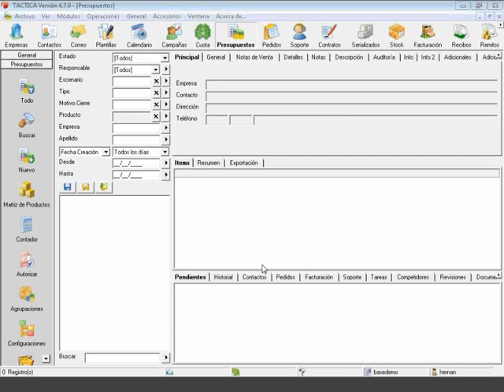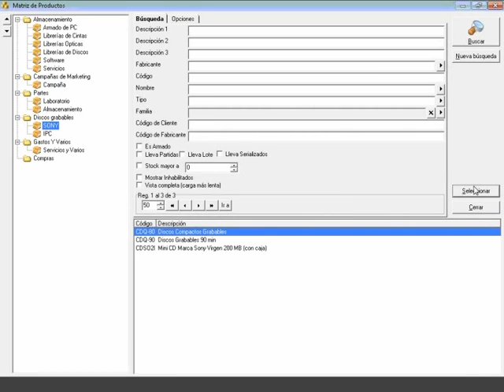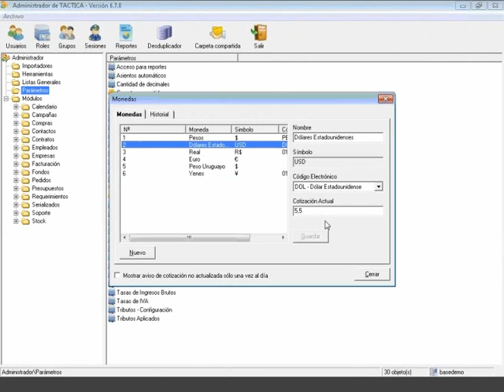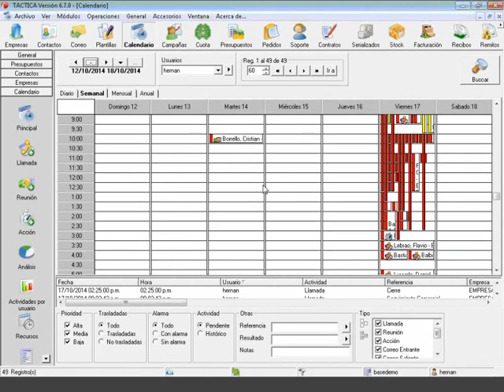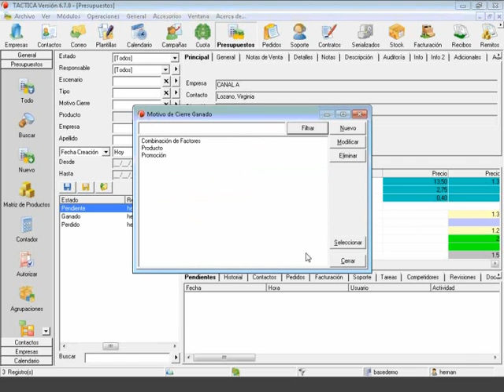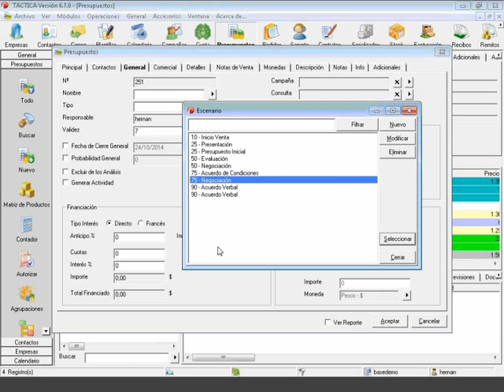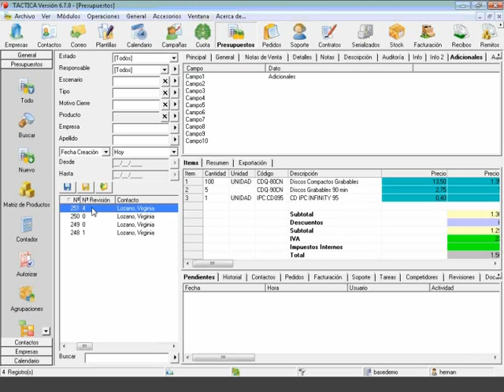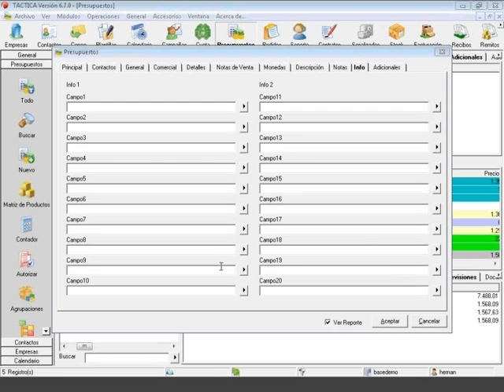Curso básico de seguimiento de ventas - 17 de Octubre de 2014